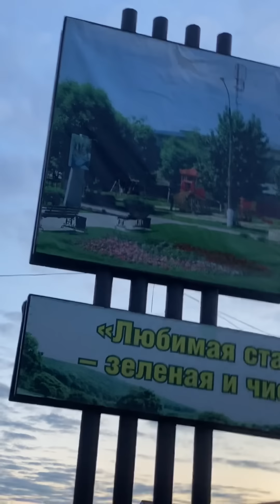Профессор уходит домой / ГАРДЕЙ И ИВАНЫЧ